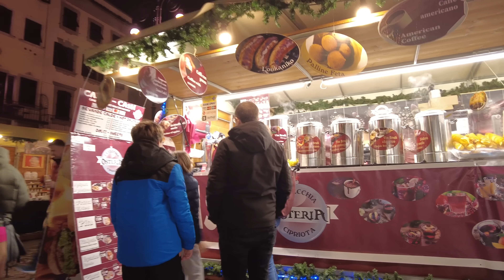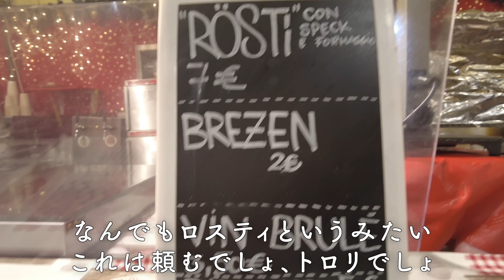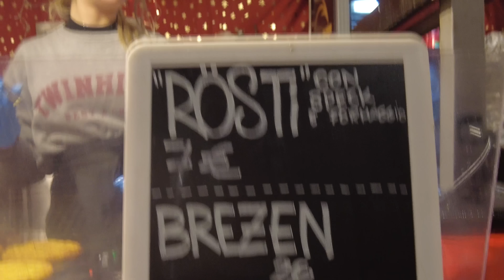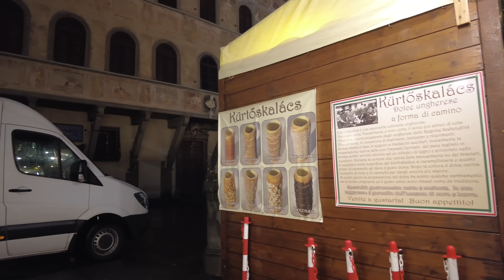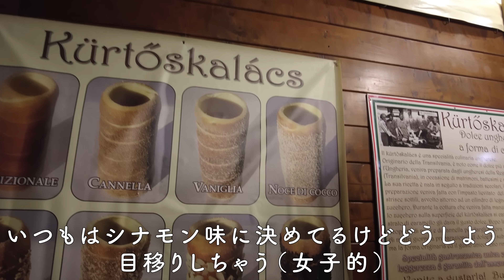【クリスマス飯2】イタリア フィレンツェ クリスマスマーケットで食べる美味しい料理〜Florence in Italy Xmas Market 2022 Piazza di Santa Croce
今回はみなさんのリクエストにお応えして、フィレンツェのクリスマスマーケット動画の第2弾🎅‼️

前回と同じサンタ・クローチェ教会のクリスマス市で美味しいものをぼなぺティート😋

まずは冷え切った身体を温めるホットワイン🍷
いろんなハーブやスパイスが入っていて身体か温まります。

一皿目はとろーりチーズをかけたハッシュドポテトにスペックをのせたやつ（名前忘れた🤣）。
イタリアにはない組み合わせ、アルプスの感じがびんびんの優しい味。これは日本人好きだなぁ✨

二皿目には豚のスネ肉の煮込み、スティンコ・ディ・マイアーレ🐖
豪快な肉塊をポテトとクラウティ、ビールでいただきます🍻

ドルチェにはハンガリーのねじねじ焼き"クルトシュ"‼️
毎年ここで食べる焼き立てがたまりません、ホットワインとの相性も抜群‼️

今年もたくさん食べました、また来年。
みなさんも素敵なクリスマスを、あうぐーり🎄

ぼなぺティート

【動画内音声】

最後までご視聴いただきグラッツェミッレ！！
質問、リクエスト等ありましたら下記のSNSにてDMを。
万が一「おもしれぇから覚えといてやるか」という方、下の登録リンクへお願いします。皆さんの登録が僕のディ・モールト・ベーネへと変わります！！
グラッツェ！！

チャオ😘